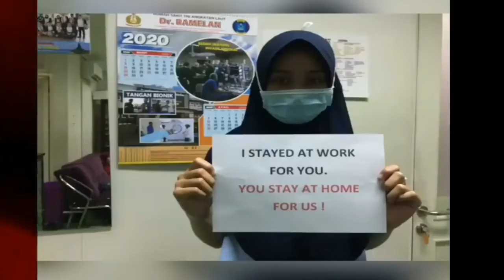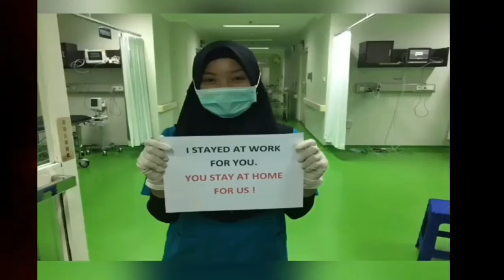WATCHING THIS VIDEO MY FRIENDS